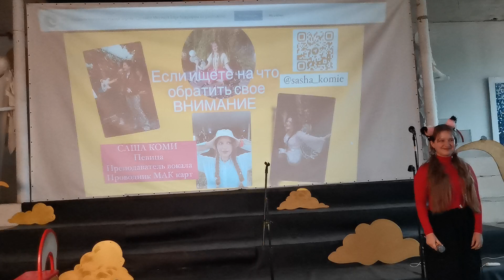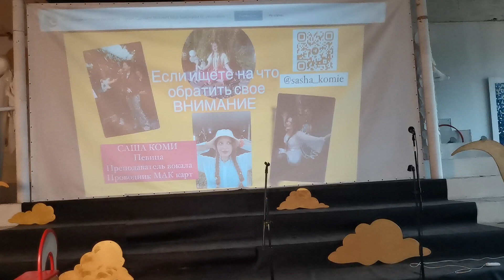Саша Коми – “Про раскрытие себя“ (выступление "Под рюкзаком 2023")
Самый молодой спикер феста (девушке 14 лет) зарядила зрителей своим оптимизмом и дала множество советов о том, как жить в гармонии с собой.

🤫 В частности, она посоветовала  випассану : “для очистки внимания” (она проходила эту многодневную практику и осталась довольна рещультатами).

💡 А еще, Саша классно поет. 🎤 Она спела нам красивую песню в конце своего выступления и на церемонии “сжигания дивана” 🔥 ищите ее треки по ссылкам ниже 👇